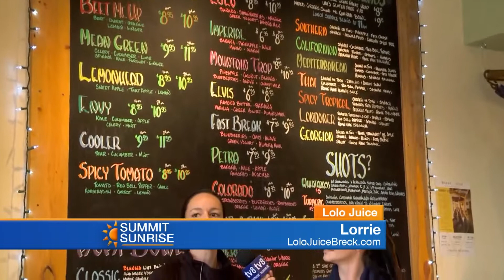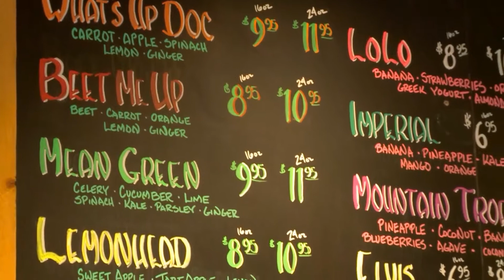SS 08 02 18 LoLo Juice